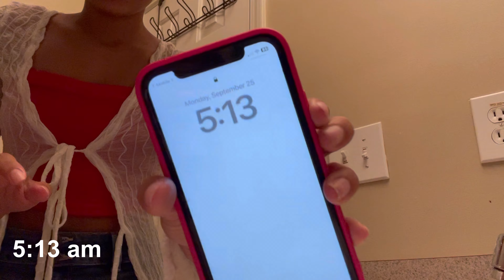GRWM for school!! | Keyorie Eliana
hi my loves!🎃 I know how much you guys like grwm’s so i planned to MAKE ONEEE!! It is officially fall!! SO NEW SETUP & FALL VIDEOSSS!!

intro: Insomniac - Memo Boy
outro: 1979 - Smashing Pumpkins

(has the link to everything you need/ask for)

Q&A -
🍂how old are you? 15 (June 23rd)
🎃camera(s)? iphone 11
🍁editing software? vllo premium (for videos) canva (for thumbnails)
🍂ethnicity? puerto rican🇵🇷 (afrolatina)
🎃religion? i’m christian
🍁how often do you post? 1-2 times a week

🍂sub count: 29,000
current goal: 50,000
long term goal: 100,000

please leave video request down below!

🍁stay positive you guys! God bless you all & have a blessed day/afternoon/evening/night!
xoxo, keyoríe🍂

remember guys feel free to text me i do respond!!🎃🍁🍂